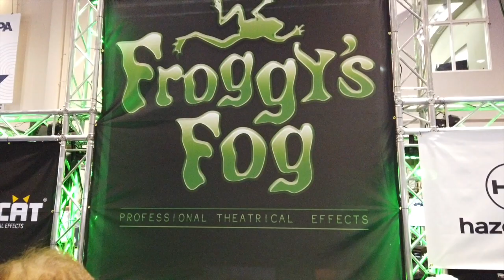Froggy's Fog at IAAPA- 2019 - Fog, Snow and Bubbles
Froggy's Fog at IAAPA 2019 brings Fog, Snow and Bubbles broadcasting live on the Haunt Hunters App built with Speed by Chuck Mound.